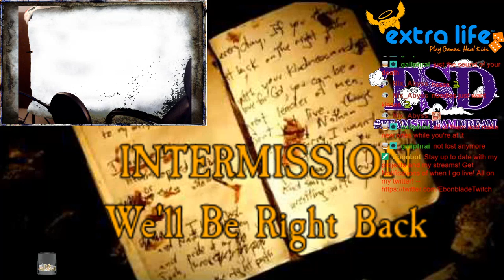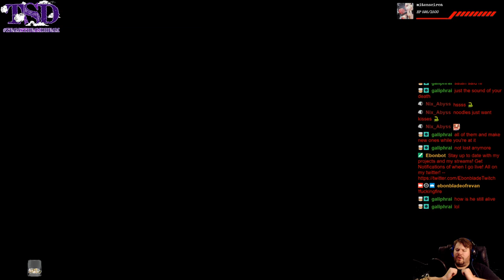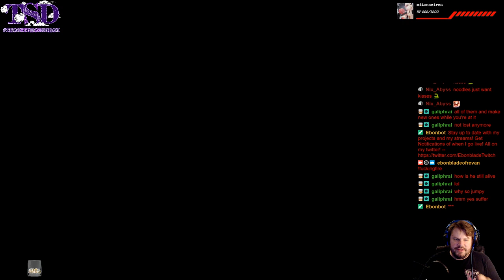Demons? Meet Dakka! Spooktober Day 10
Haven't met a Demon I couldn't end with more Dakka! Time to send them back where they came from!